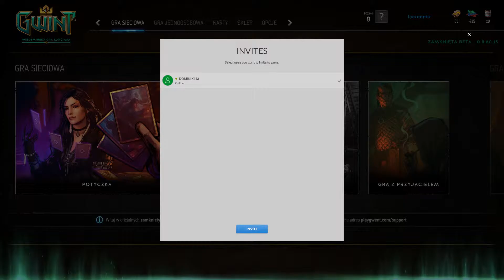Gwint Online BETA #07 - Szczęście początkującego ... /w Domi